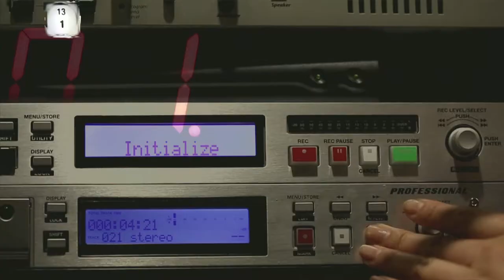Takeoff!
Channel promo :15